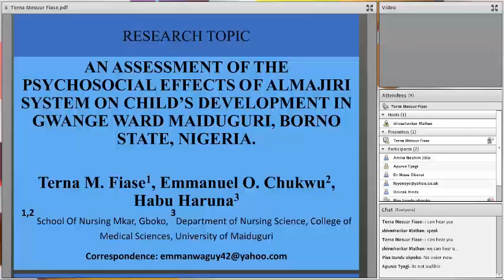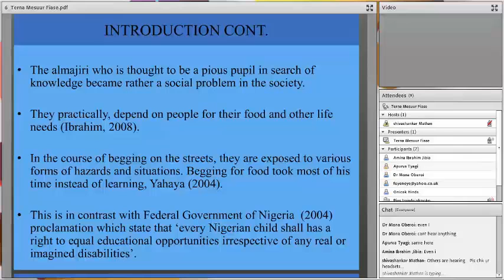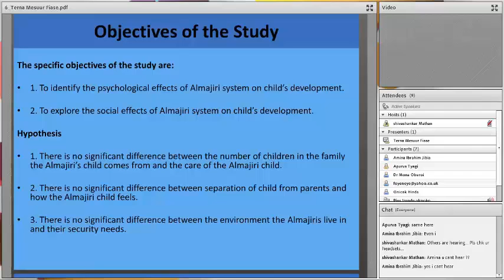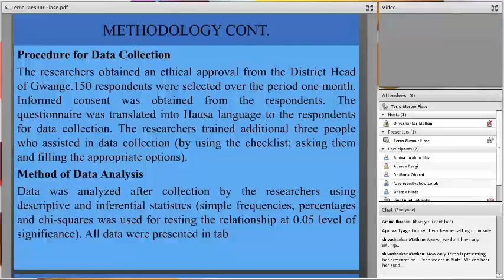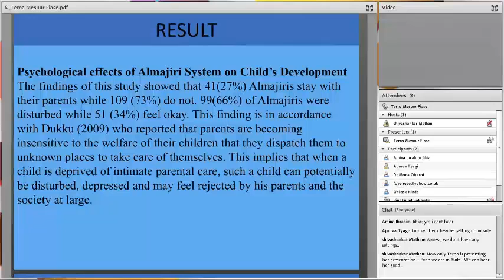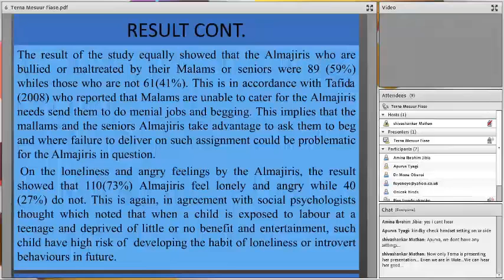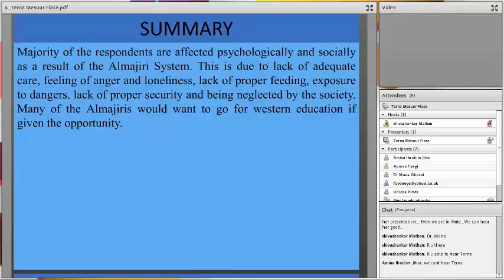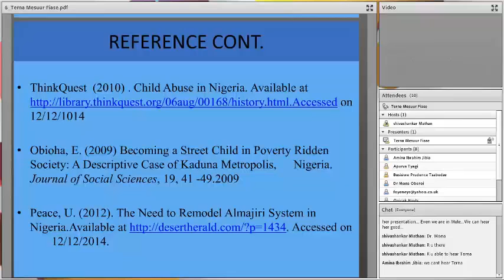Mrs. Terna Mesuur Fiase, Nigeria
An presentation in the 3rd International e-Conference 2016, held on 21st Nov 2016 to 24th Nov 2016 on the topic “An Assessment of the Psychosocial Effects of Almajirisystem on Child’s Development in Gwange Ward Maiduguri, Borno State, Nigeria” – Public Health